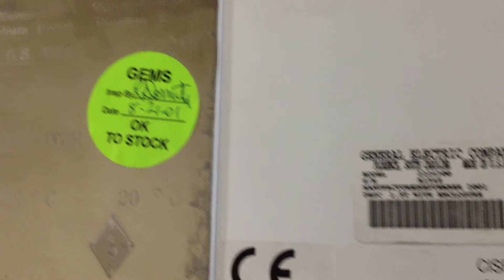GE 1.5 Magnet ramp up Amatitlan Guatemala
Medical Outfitters ramping up a GE LCC 1.5 Magnet in Amatitlan Guatemala. System sold turnkey along with RF shielding, site planning, cold magnet shipping, installation and calibration.